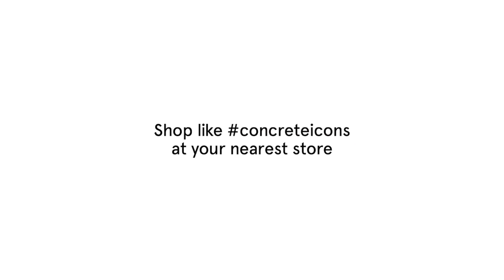Ahmed Hatem | Searching for the Balance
Ahmed Hatem | Searching for the Balance | Shop like concreteicons at your nearest store